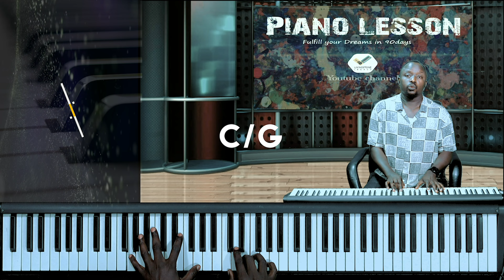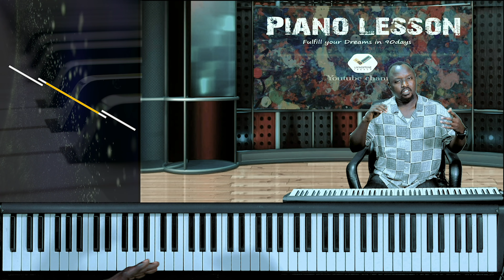Piano lesson Passing Chords 6°@LivingstoneLegacy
passing Chords 6° (degré)